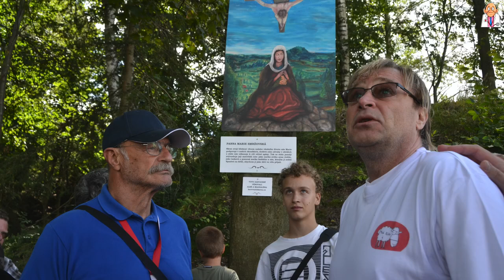Petr Urban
Podcast s Petrem Urbanem
Zastavte se na chvíli a pojďte se odreagovat a pobavit u našeho podcastu s populárním českým kreslířem, humoristou a ilustrátorem Petrem Urbanem.
Nezapomeňte, že máme i skvělý časopis. Koupit lze pouze zde